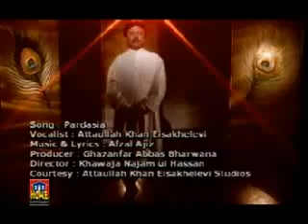8 Irfan Prame